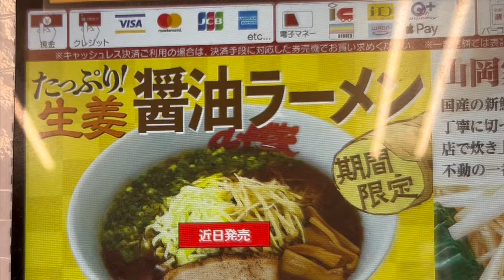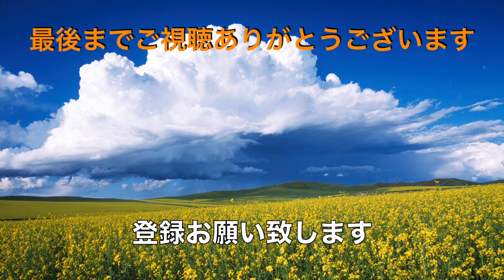【ラーメン山岡家】N0.105. 期間限定 生姜醤油ラーメンとネギ丼を食す ＃1712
ラーメン山岡家　八千代店にて期間限定　生姜醤油ラーメンをいただいて来ました